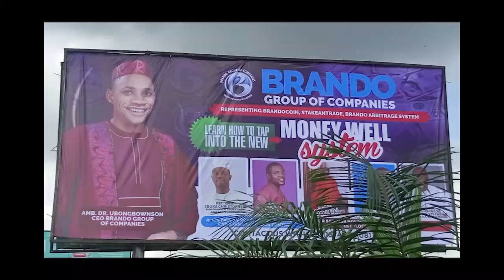Don't worry brando Arbitrage will take the world by surprise.